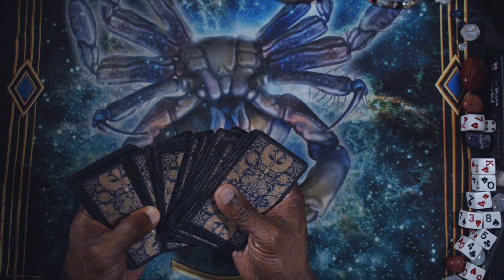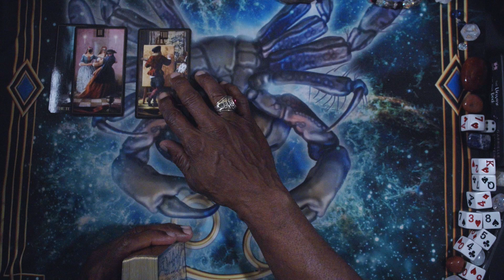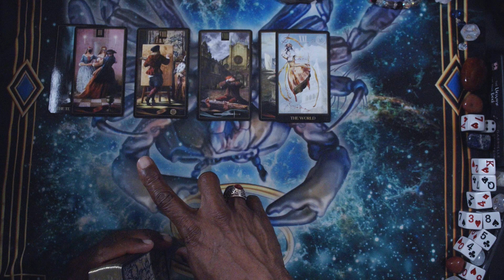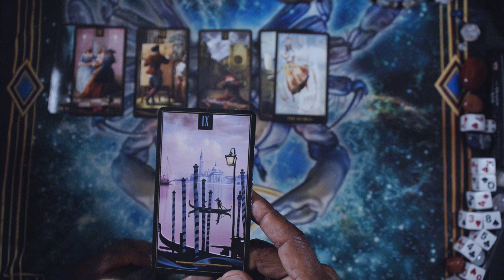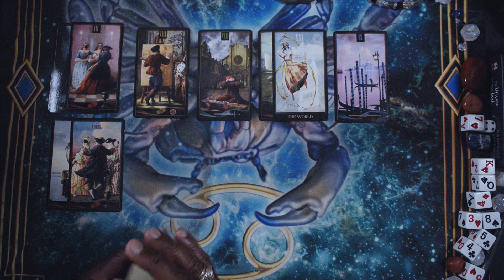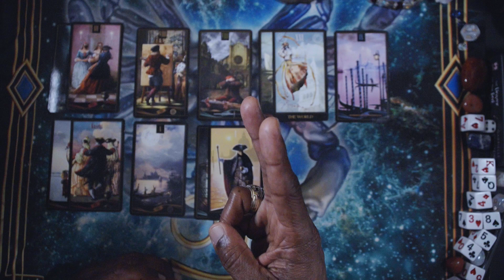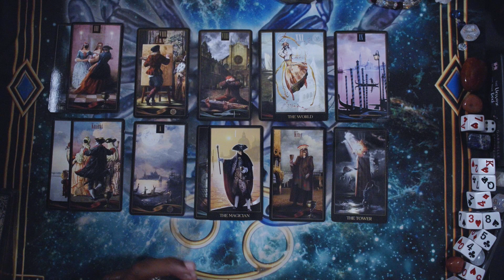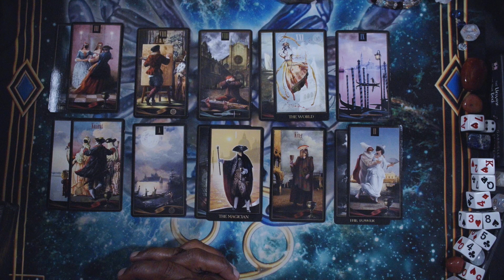LIBRA YOUR WEEK AHEAD JUL 22ND, 2024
VENETIAN TAROT

LOVE & LIGHT!